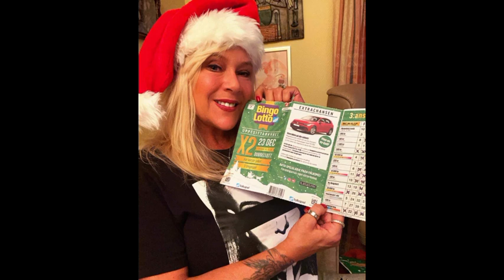Samantha Fox Hot photo's (singer)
Samantha Fox Hot photo's